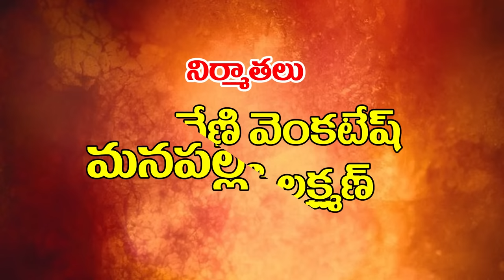బకెట్ బిర్యానీ బగ్గ తిన్నరు || BAKEAT BIRYANI BAGGA TINAARU|| MANA PALLE A TO Z COMEDY VIDEOS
Hello my dear all Subscribers...my Name is Maddiveni Srinivas...im doing regular village comedy & Family Entertainment Videos & message Orriented Films... Please Support My Channel & Do Subscribe Our Channel MANA PALLE A TO Z Thank you.

Camera&Editing:  Maddiveni Venkatesh

producers:  maddiveni venkayesh & maddiveni Laxman

Story-Direction: Maddiveni Srinivas